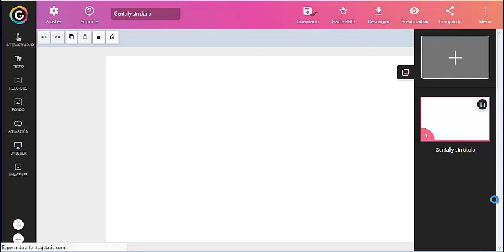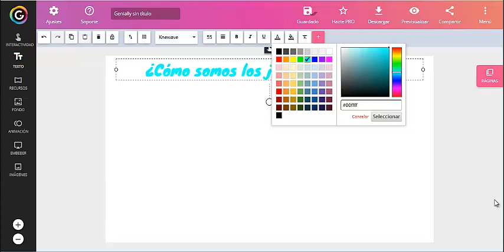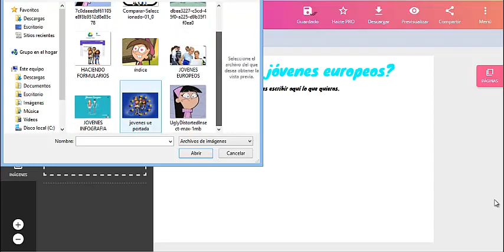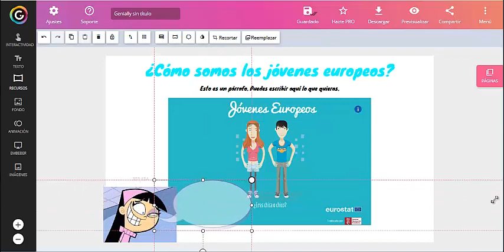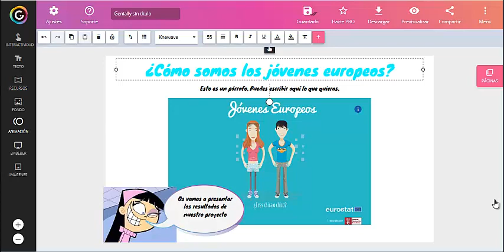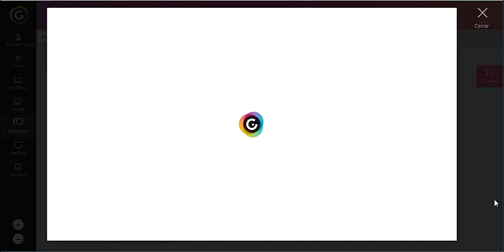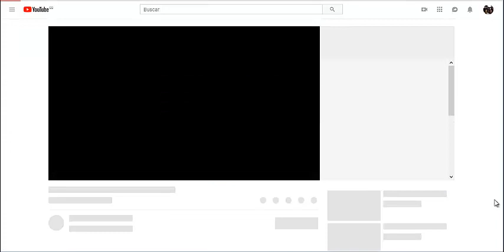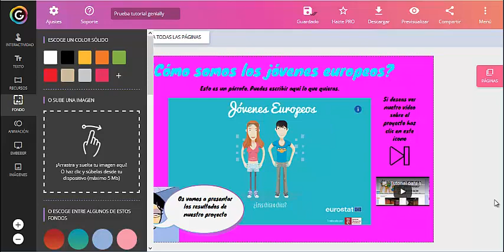Tutorial para crear una presentación con Genially